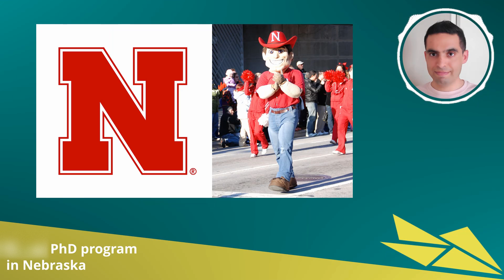What's it like to work at Tesla as a Robotics Engineer? | Interview | from Robocon to NASA to Tesla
From Representing Bangladesh in 3 International Robotics Competitions to Tesla, Mamur Hossain, talks about his Journey

for exclusive contents

Chapters:
00:00 Introducing the Guest
00:20 Journey to becoming a Robotics Eng
02:55 His work at Tesla
05:33  What's Elon Musk like in person?
06:11 What majors to pick?
06:48 What Prog Languages to learn?
07:36 Where is the demand?

- I'm a Surgical Robotics Engineer (PhD) by day, a YouTuber by night.
- Currently, creating algorithms for  robotic surgeries.
- A surgical robot I developed was cleared by FDA and released to the US market in 2017.
- PhD thesis: I built a robot to  perform surgeries on astronauts remotely (funded by NASA).
- Won 2nd place at ASME International Robot Competition in 2014.